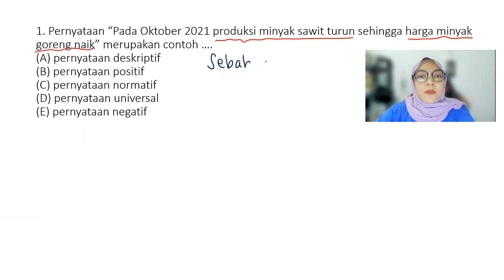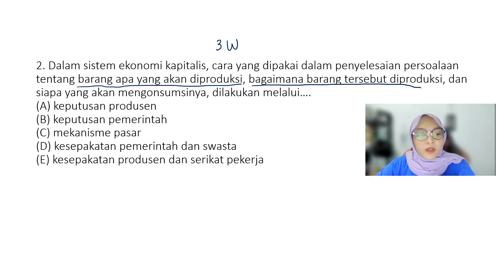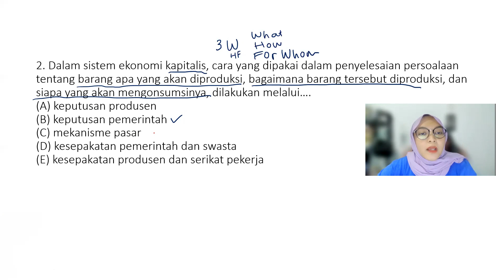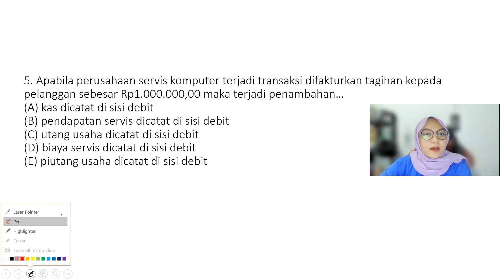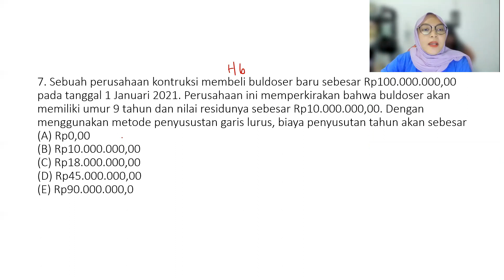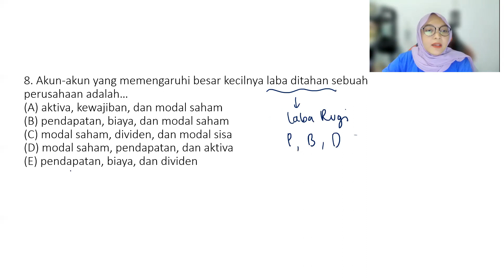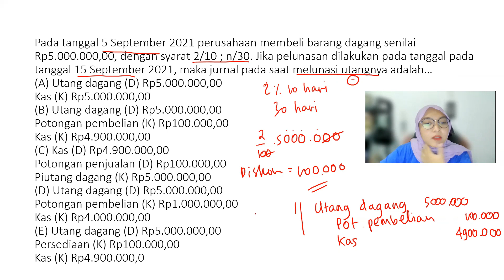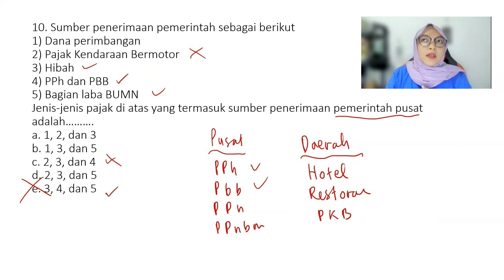Cara Mudah 10 Tipe Soal Ekonomi UTBK 2022!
SEMOGA BERMANFAAT!

©️Retta Pramesti